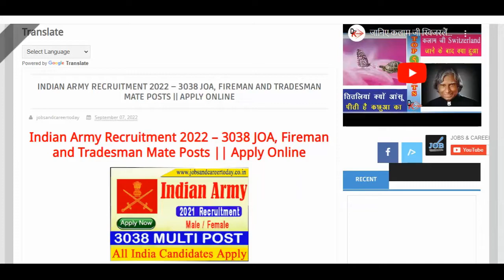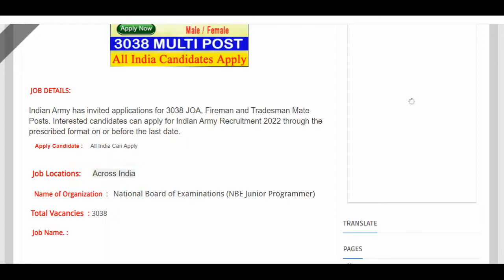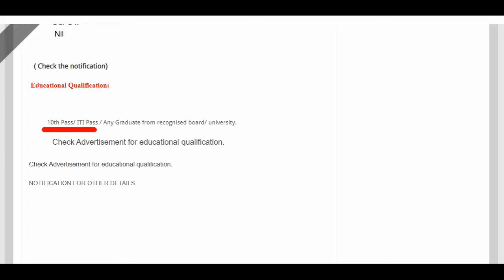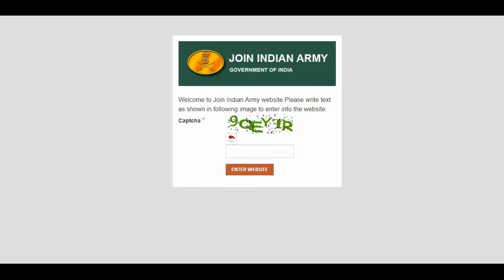Indian Army Recruitment 2022 – 3038 JOA, Fireman and Tradesman Mate Posts